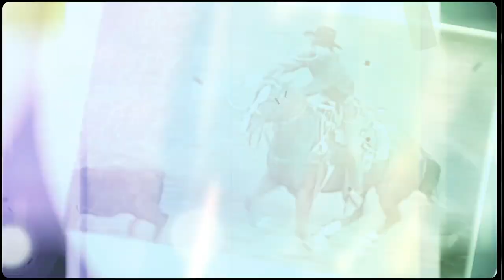Top 35 Most Memorable NFR Moments – 1985-2018 - Roy Cooper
To celebrate the 35th anniversary of the National Finals Rodeo in Las Vegas, @702_Events and @PRCA_ProRodeo present the top 35 most memorable moments. Roy Cooper